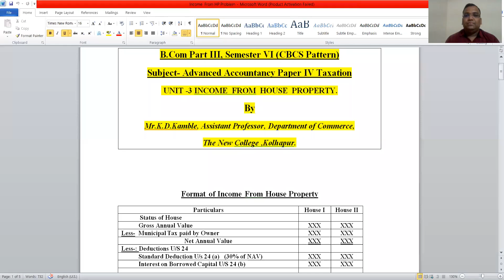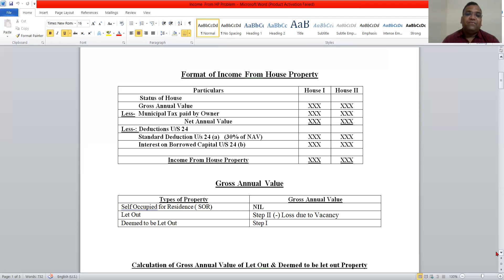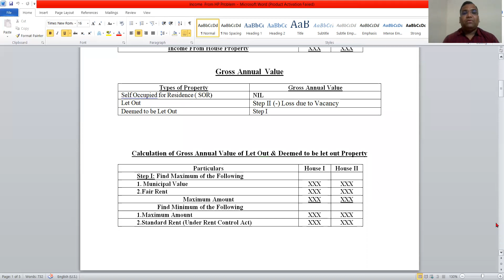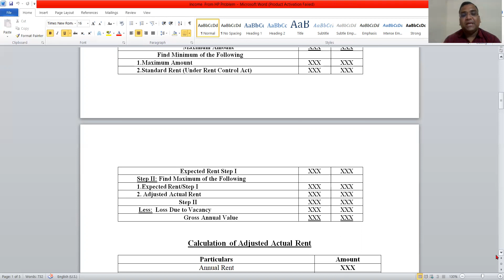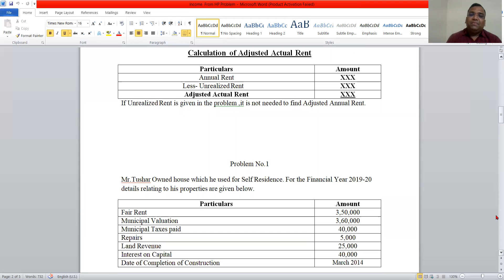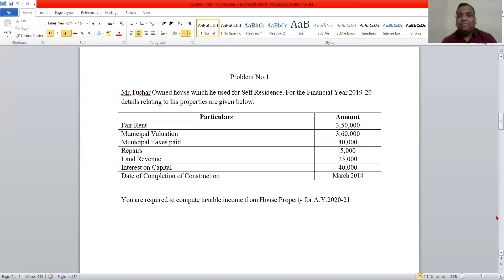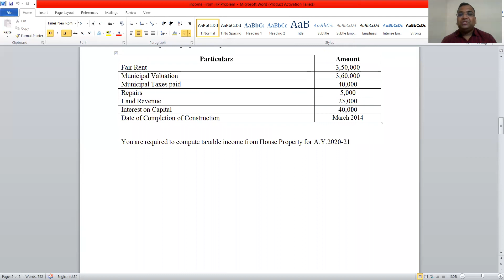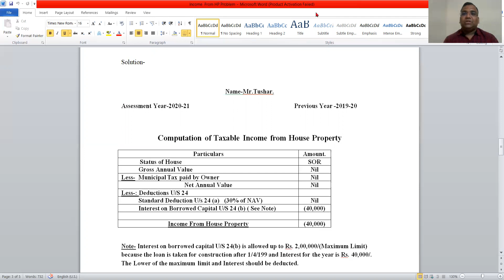Income From House Property- Format, Problem Solution by Mr.K.D.Kamble, Dept. of Commerce, N.C.K.